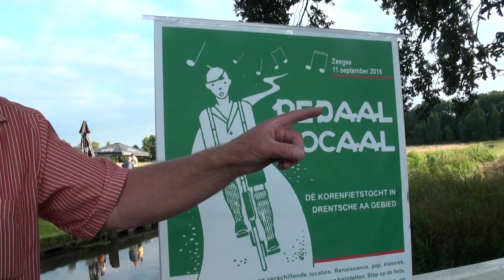Zeegse, 11 september 2016 Pedaal Vocaal, Drentsche Aa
12 gerenommeerde koren op verschillende locaties. Renaissance, pop, klassiek, wereldmuziek, grote koren, kleine koren, kwartetten en kwintetten. Stap op de fiets, stippel je eigen route uit en laat je trakteren op verrassende concerten op idyllische plekjes.